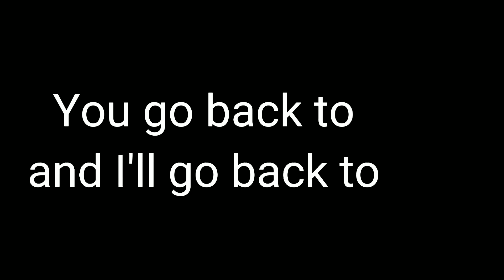||I didn't even last two days lol||TW: S/H||